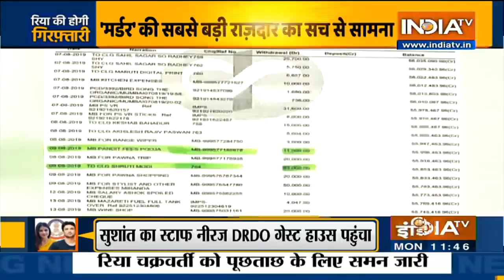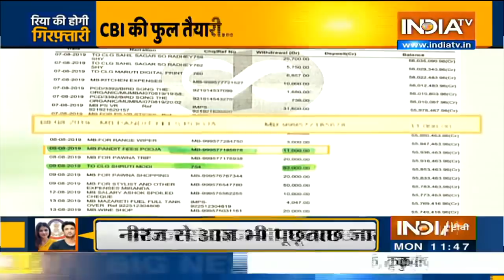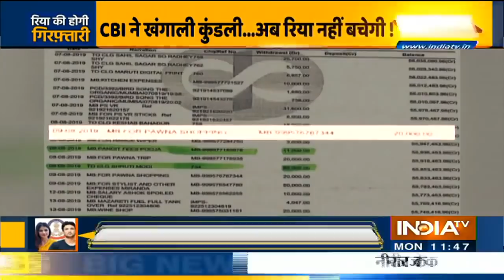Sushant Rajput Case: Rhea Chakraborty पर लटक रही है गिरफ़्तारी का तलवार, CBI की चार्जशीट है तैयार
सुशांत सिंह राजपूत की मौत के मामले में आज सीबीआई जांच का चौथा दिन है। आज का दिन काफी अहम माना जा रहा है। बताया जा रहा है कि आज सीबीआई सुशांत की गर्लफ्रेंड रिया चक्रवर्ती पर शिकंजा कस सकती है। आज एक्ट्रेस से पूछताछ हो सकती है। वहीं, रिया के वकील ने दावा किया है कि एक्ट्रेस और उनके परिवार को सीबीआई ने अभी तक कोई समन नहीं भेजा है। इससे पहले मीडिया रिपोर्ट्स में सीबीआई द्वारा रिया और उनके पिता इंद्रजीत को समन भेजने की बात कही जा रही थी। रिया इस मामले में मुख्य आरोपी हैं। रिया के खिलाफ सुशांत के पिता ने पटना में मामला दर्ज कराया था। इसी के आधार पर सीबीआई जांच की अनुमति मिली है। रिया चक्रवर्ती से मुंबई पुलिस और ईडी की टीम भी पूछताछ कर चुकी है।